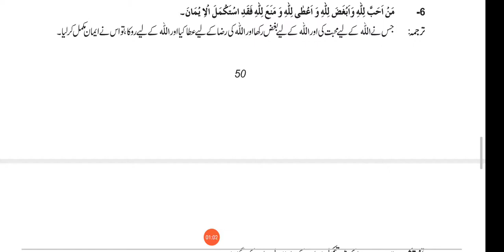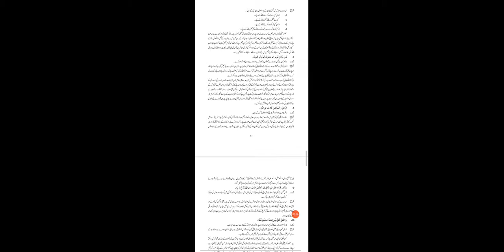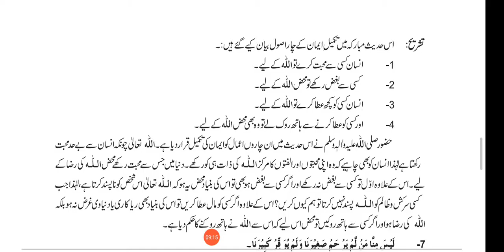Grade 9Th islamyat compulsory hadees no 6